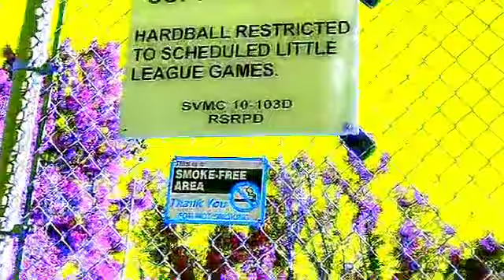EVERYONE AND THEY'RE MOTHER WILL STARE AT YOU WHEN YOU'RE ON A HIGHER VIBRATION/FREQUENCY (2022)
wakethedamnup